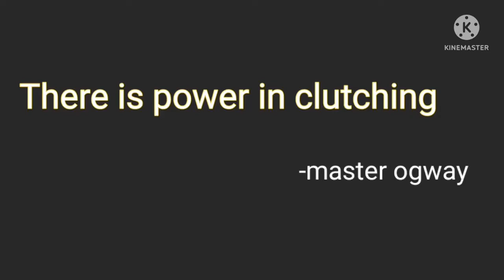POV:WHEN U KNOW HOW TO CLUTCH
Just me clutching on a practice map enjoy